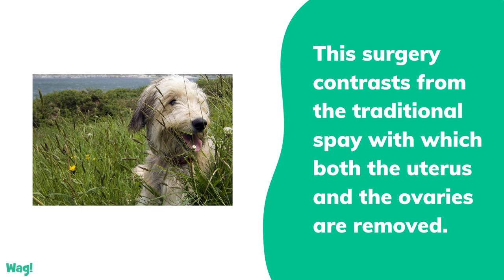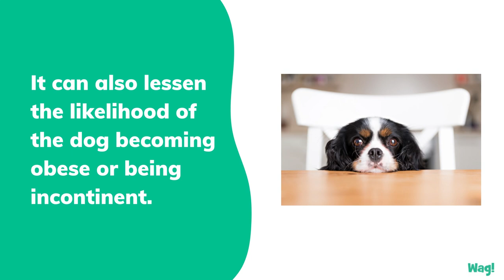Hysterectomy in Dogs | Wag!